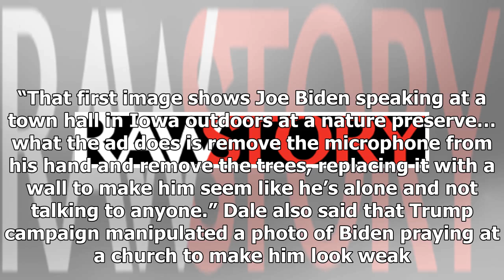WATCH: CNN fact checker shows how Trump campaign ‘egregiously altered’ Biden photos in new ad